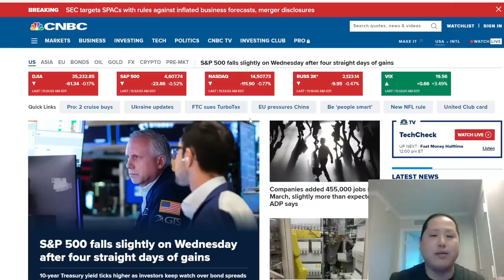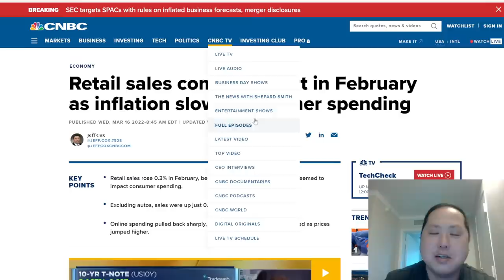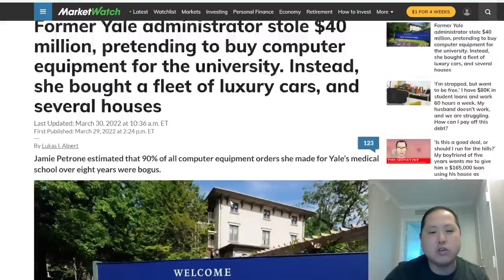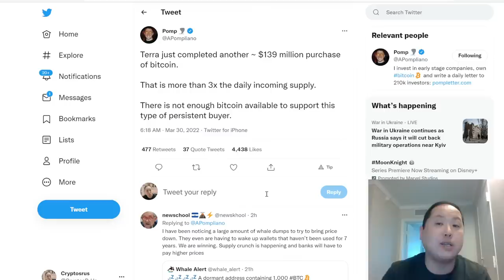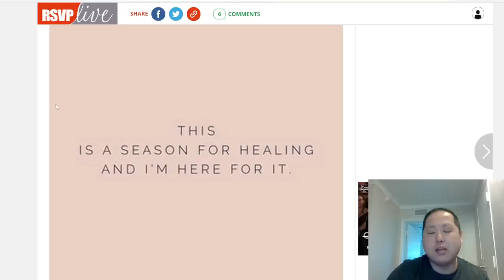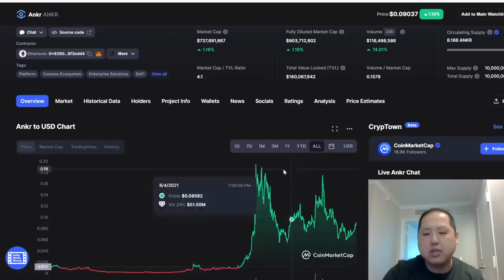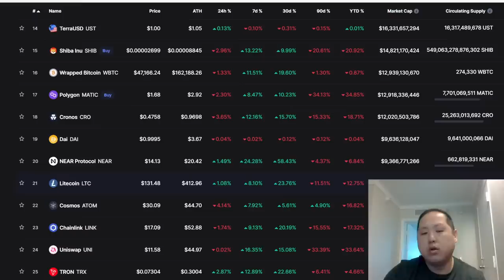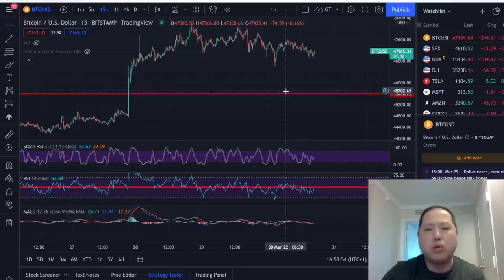BITCOIN SLAPS INFLATION | DO KWON BUYS MORE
Today I cover some US market news and talk about inflation.  Bitcoin is the only true way to hedge against inflation.  Also some crypto news including Do Down of Terra.

FTX US, BlockFi, ITrustCapital, Vauld, NordVPN, CoinStats, Unstoppable Domains, 1Inch

0:00 Intro
1:05 Market Overview
3:00 Inflation Much To High
4:00 Rate Hike Impact
8:30 Robinhood Extends Trading
10:15 Yale Admin Steals 40m
11:50 Opera Integrates Crypto
12:50 31,000 BTC
15:15 Crystalvale To Launch
15:50 VeChain
16:45 Axie Hack
20:00 Q&A